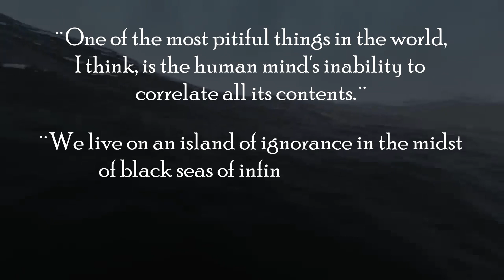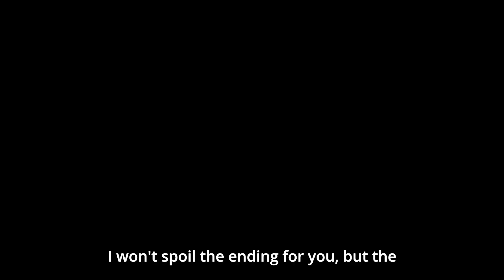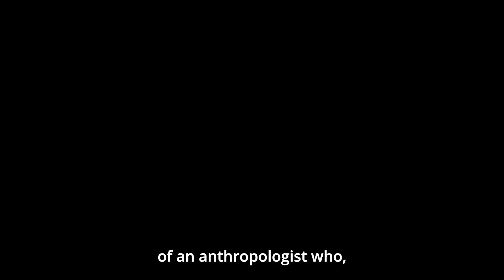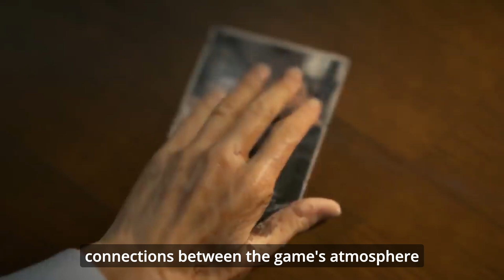The most TERRIFYING manga ever made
Hey guys! Thanks for tuning in to the video. I hope I managed to convince you to check out more of Junji Ito's work. He is a unique artist and he brings a lot of beautiful creations to the table.

If this is too terrifying for you, I suggest you start by watching Parasyte or Devilman Crybaby. Both are very good shows and will help you ease into the more horrific mangas and anime.